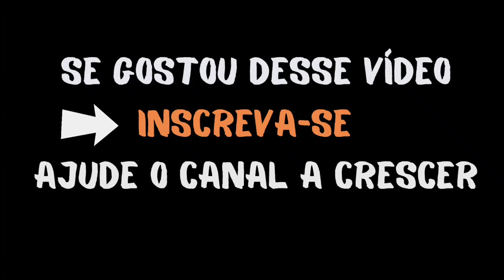Como pintar paisagem em parede mural acrilico marcio monteiro artista plastico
🎨  𝗔𝗽𝗼𝗶𝗲 𝗺𝗲𝘂 𝗰𝗮𝗻𝗮𝗹:
✓ Você quer aprender a Pintar ?